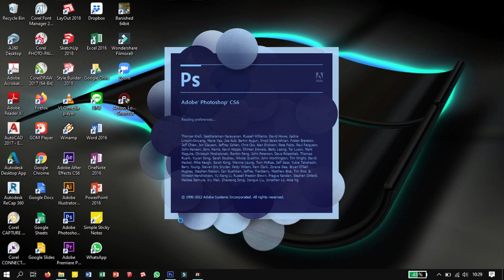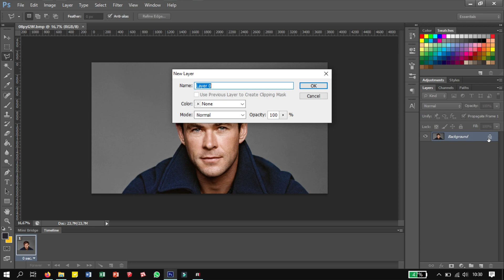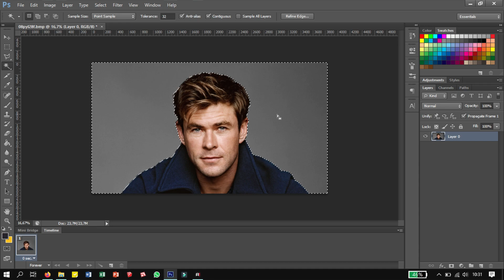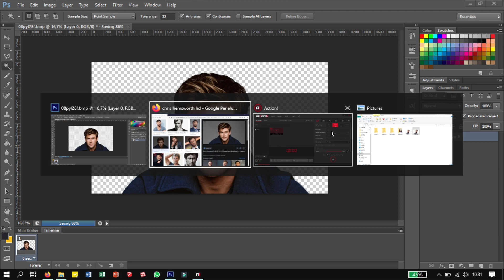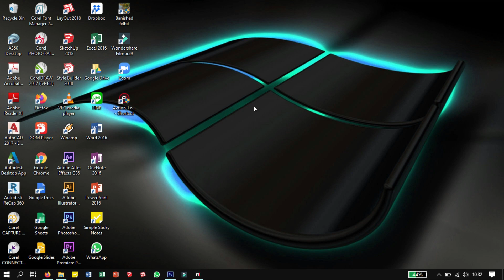Tutorial menghilangkan background foto super cepat hanya dengan 1 kali klik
ada yang bingung gimana caranya menghilangkan background dari foto? ada nih caranya. gampang banget, hanya dengan 1 kali klik. coba aja kalo ga percaya.